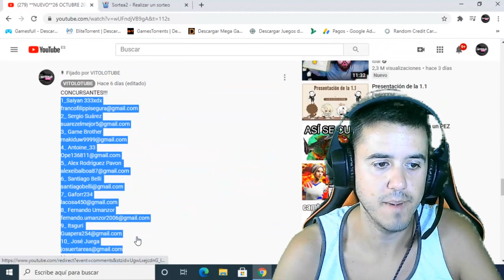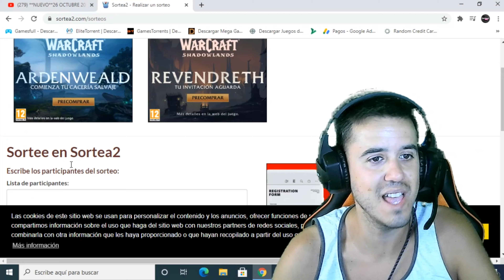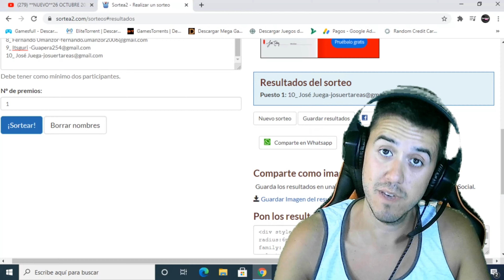GANADOR DEL SORTEO SEMANAL DE PsNow PSNOW GRATIS SIN BAN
Importante darle preferencia a los MIEMBROS, uniros es muy importante para mejorar el canal

Campanita🔔✔️
Comenta✔️
Consigue ps plus y ps now gratis
ps plus gratis NOVIEMBRE 2020 sin metodo de pago
ps plus NOVIEMBRE 2020 gratis
ps plus NOVIEMBRE 2020
como tener ps plus y ps now NOVIEMBRE  2020
ps now
ps plus gratis
ps now gratis
como obtener juegos gratis
como obtener ps plus gratis
Hoy les enseño a como tener todos los juegos de NOVIEMBRE  gratis
ps now gratis
Como tener ps now gratis
Como tener ps plus sin tarjeta
Como conseguir los juegos de ps now
Como obtener juegos gratis ps4
CONSIGUE PLUS Y NOW GRATIS
PLUS SIN TARJETA
NOW SIN TARJETA
ps plus sin tarjeta
ps now sin tarjeta
ps plus gratis NOVIEMBRE 2020
ps now gratis NOVIEMBRE
CONSEGUIR PS PLUS GRATIS - TRUCO PS PLUS TOTALMENTE GRATIS - ÚNICO MÉTODO FUNCIONANDO!!
CONSEGUIR PS PLUS GRATIS Y SIN MÉTODO DE PAGO -  PS PLUS TOTALMENTE GRATIS!!
CONSEGUIR PS PLUS GRATIS Y SIN MÉTODO DE PAGO -  PS PLUS TOTALMENTE GRATIS - NUEVO MÉTODO!!
CONSEGUIR PS PLUS GRATIS Y SIN TARJETA -  PS PLUS TOTALMENTE GRATIS - NUEVO MÉTODO!!
CONSEGUIR PS PLUS Y PS NOW TOTALMENTE GRATIS!!
*NUEVO* COMO TENER PS PLUS Y PS NOW totalmente GRATIS | NOVIEMBRE 2020
Consigue ps plus gratis
2020
03 NOVIEMBRE 2020
04 NOVIEMBRE  2020
05 NOVIEMBRE 2020
06 NOVIEMBRE 2020
07 NOVIEMBRE 2020
08 NOVIEMBRE 2020
09 NOVIEMBRE  2020
10 NOVIEMBRE 2020
11 NOVIEMBRE 2020
12 NOVIEMBRE 2020
13 NOVIEMBRE 2020
14 NOVIEMBRE 2020
15 NOVIEMBRE 2020
16 NOVIEMBRE 2020
18 NOVIEMBRE 2020
19 NOVIEMBRE 2020
17 NOVIEMBRE 2020
20 NOVIEMBRE 2020
21 NOVIEMBRE 2020
22 NOVIEMBRE 2020
23 NOVIEMBRE 2020
24 NOVIEMBRE 2020
25 NOVIEMBRE 2020
26 NOVIEMBRE  2020
27 NOVIEMBRE 2020
28 NOVIEMBRE 2020
29 NOVIEMBRE  2020
30 NOVIEMBRE  2020
31 NOVIEMBRE 2020

PS plus gratis 2020 sin método de pago
14 días NOVIEMBRE 2020
Gratis
Como tener ps plus gratis
PS plus
Ps plus totalmente gratis
SIN TARJETA DE CRÉDITO
COMO CONSEGUIR PS PLUS
PLUS SIN TARJETA
PLUS SIN TARJETA DE CRÉDITO
✅💥CONSIGUE PS PLUS Y PS NOW 14 DÍAS GRATIS NOVIEMBRE 2020🌍 - SIN TARJETA DE CRÉDITO 🤑 | NO BANNED❌
🤑🔥!!COMO TENER PS PLUS 14 DIAS GRATIS!!🔥🤑 NUEVO MÉTODO DE NOVIEMBRE 2020, 100% REAL👌👌!LEER DESCRIPCIÓN!

🤑🔥!!COMO TENER PS PLUS 14 DIAS GRATIS!!🔥🤑 NUEVO MÉTODO DE NOVIEMBRE 2020, 100% REAL👌👌!LEER DESCRIPCIÓN!🔥!!COMO TENER PS PLUS 14 DIAS GRATIS!!🔥🤑 NUEVO MÉTODO DE NOVIEMBRE 2020, 100% REAL👌👌!LEER DESCRIPCIÓN!
ps now
ps plus gratis
ps now gratis
Hoy les enseño a como tener todos los juegos de ps now gratis
ps now gratis
PLUS SIN TARJETA
NOW SIN TARJETA
*NUEVO* COMO TENER PS PLUS Y PS NOW totalmente GRATIS | Septiembre 2020
✅Consigue PS PLUS 14 DÍAS GRATIS NOVIEMBRE  2020🌍 *SOLUCION ACTUAL* + FALL GUYS
✅NUEVO METODO DE PS PLUS Y PS NOW GRATIS NOVIEMBRE 2020 SUPER FACIL Y RAPIDO
CONSIGUE PS PLUS Y PSNOW GRATIS NOVIEMBRE 2020!(demostrado y sin cortes hasta el FINAL)✅NUEVO METODO#PSPLUS
✅Consigue PS PLUS 14 DÍAS GRATIS NOVIEMBRE 2020🌍 *SOLUCION ACTUAL* + FALL GUYS GRATIS
✅NUEVO METODO DE PS PLUS Y PS NOW GRATIS OCTUBRE 2020 SUPER FACIL Y RAPIDO

Ps PLUS Y 1 NOVIEMBRE 2020